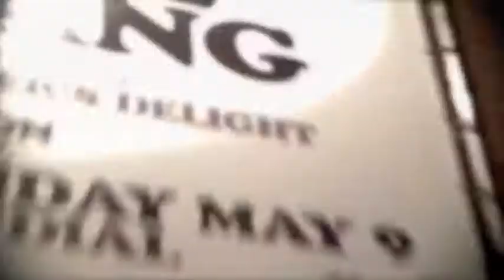Mondial Hot Sunday Nights - Sugarhill Gang Live on stage! 9th of May 2010